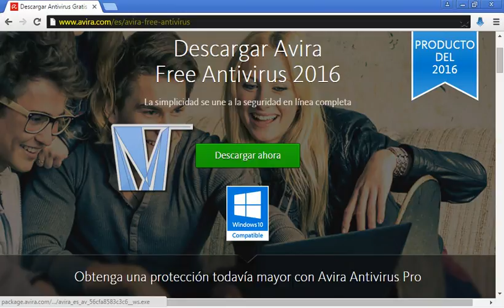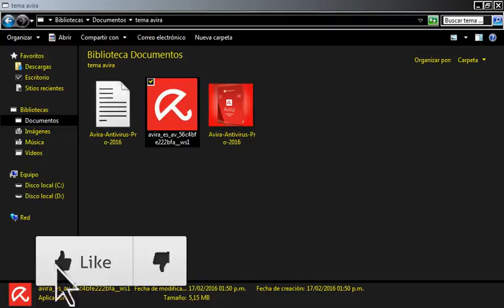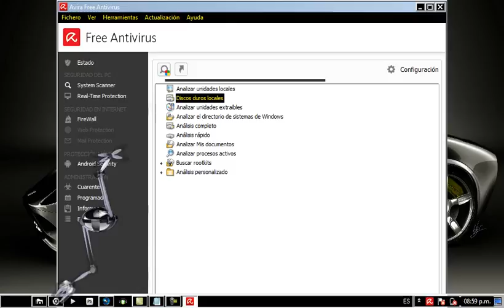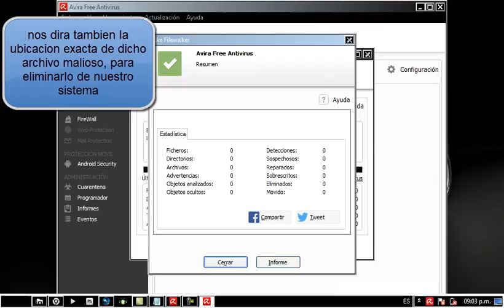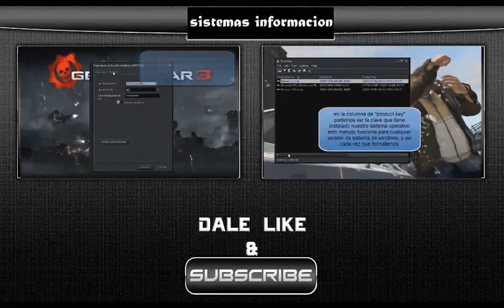Descarga, instala y maneja el antivirus Avira gratis 2016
en este video les traigo un nuevo antivirus, el cual salio al mercado este mismo año, se llama avira antivirus el cual es un antivirus que promete proteger tu equipo de windows de virus y spyware, lo mejor de este antivirus es que se instala gratis y es fácil de manejar, a continuación les dejare los enlaces para que puedan descargarlo: